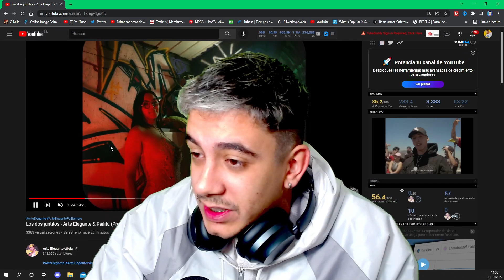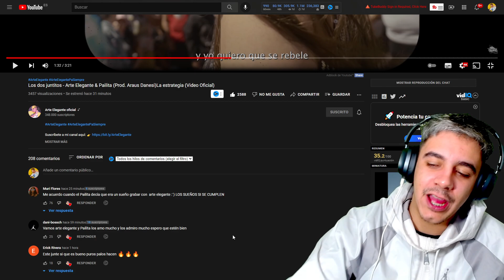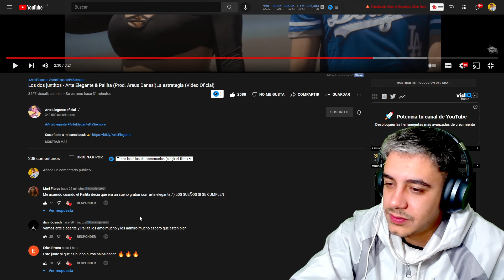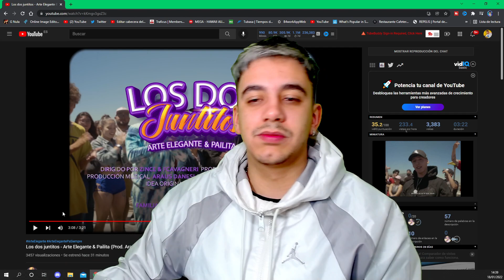(REACCIÓN) Los dos juntitos - Arte Elegante & Pailita (Prod. Araus Danesi) (Video Oficial)